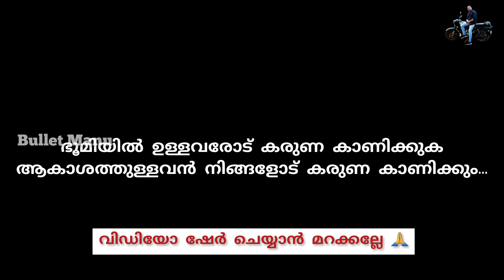ജീവിത പ്രാരാബ്ദം റെയിൽവേ സ്റ്റേഷനിൽ 43 വർഷം 😔ഹസ്സൻ കോയ |GPay:9633337063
കുടുംബം പോറ്റാൻ 43 വർഷം ആയി കോഴിക്കോട് റെയിൽവേ  സ്റ്റേഷനിൽ ചുമട്ടു തൊഴിലാളി ആയി ഈ 71 വയസ്സിലും തളരാതെ ജോലി ചെയ്തു കുടുംബം പോറ്റുന്നു 😔സുമനസ്സുകൾ കനിയും എന്ന പ്രതീക്ഷയോടെ GPay:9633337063 shamla. pp